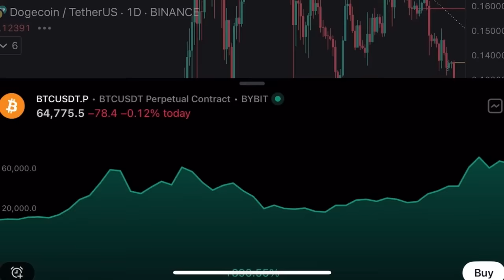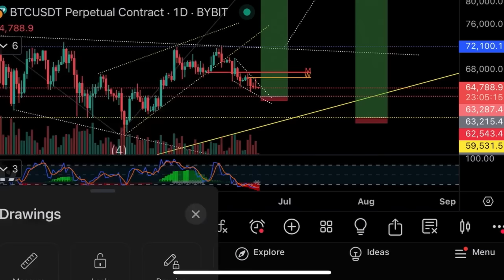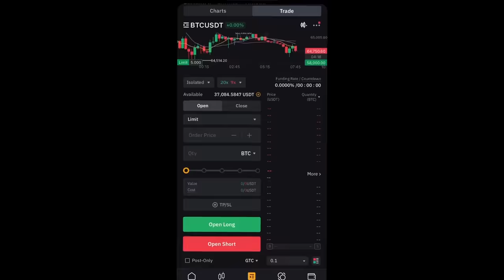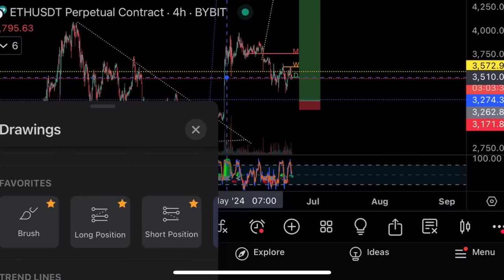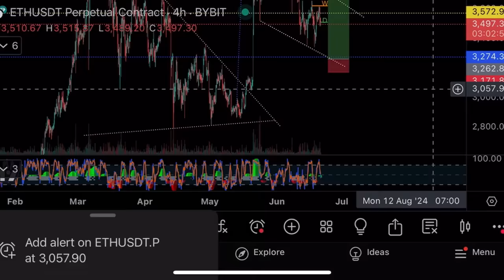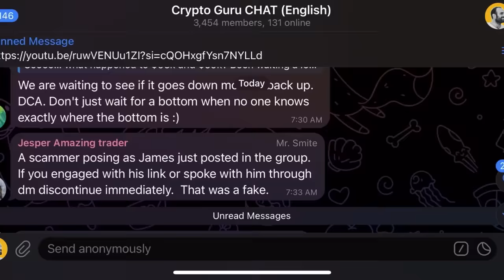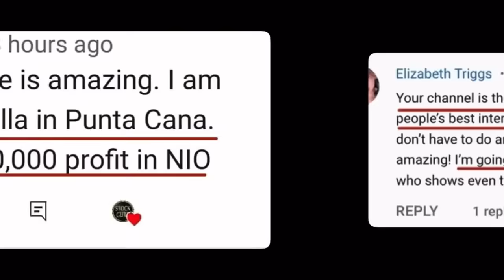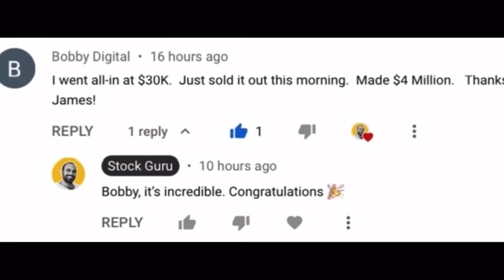Падение еще не закончилось?⚠️Технический анализ биткоина